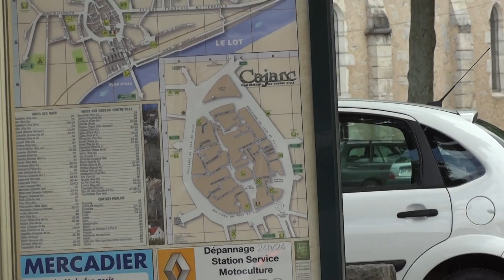CAJARC - boulevard du tour de ville